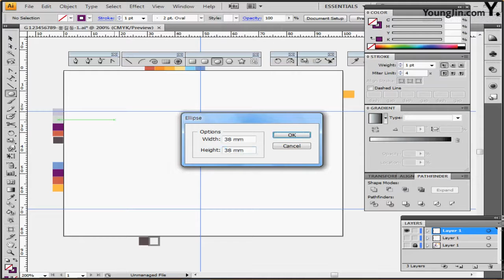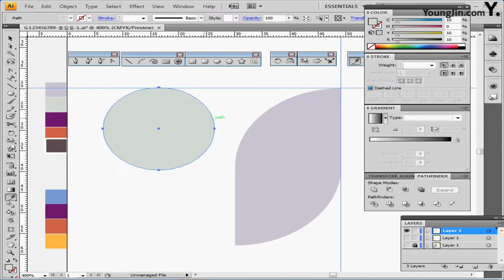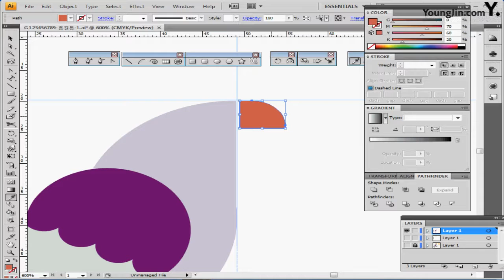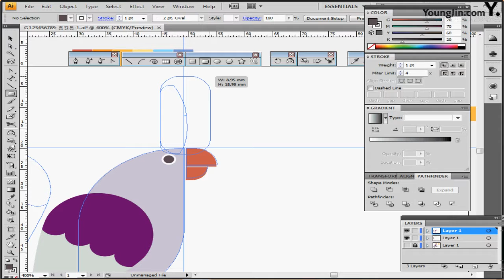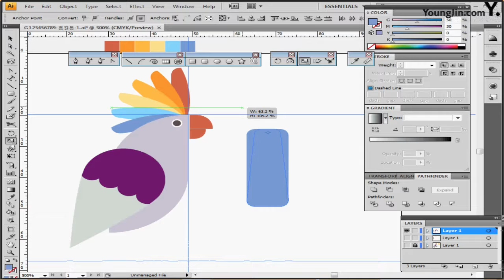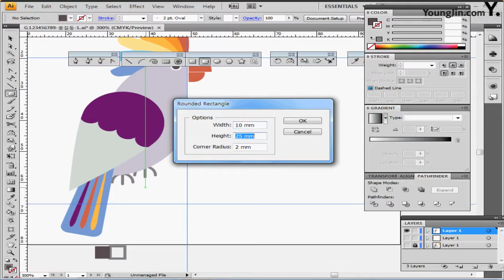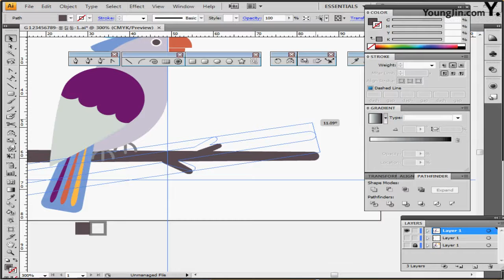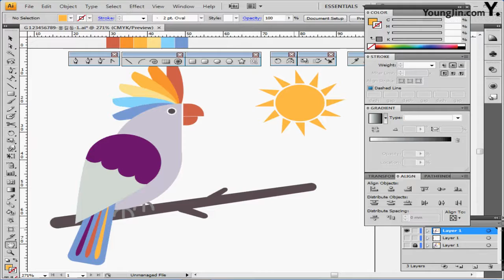기출유형문제2회 _1